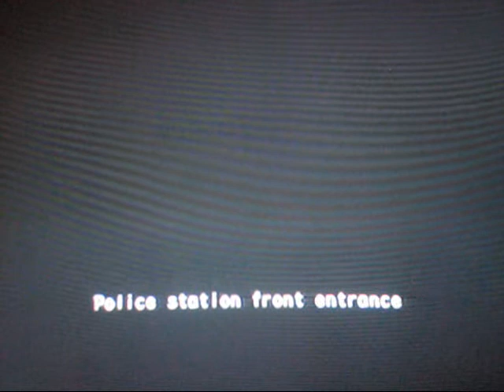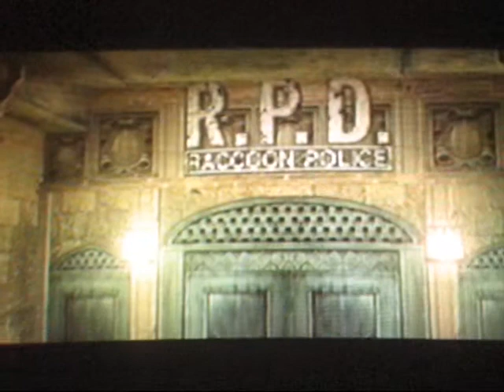Resident Evil Outbreak File #2 Detonado - "Bete Gouveia e sua gangue" (24)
( Resident Evil Outbreak File #2 - Playstation 2 - Comentado Português BR )

- Neste vídeo, finalizamos o quarto cenário ( Desperate Times ). Que se passa na delegacia de Raccoon City ( R.P.D.). Kevin Ryman e seus parceiros George Hamilton e Cindy Lennox terão que enfrentar zumbis babacas para fugir desta delegacia que como forma de defesa, solta um gás envenenado.

[ Musica: Aquilo que dá no coração do Lenine - Tema da novela Pegassione, digo, Passione ]